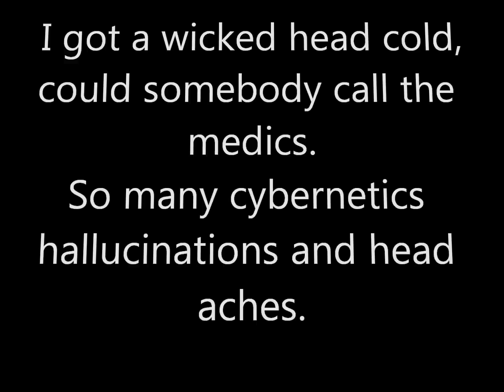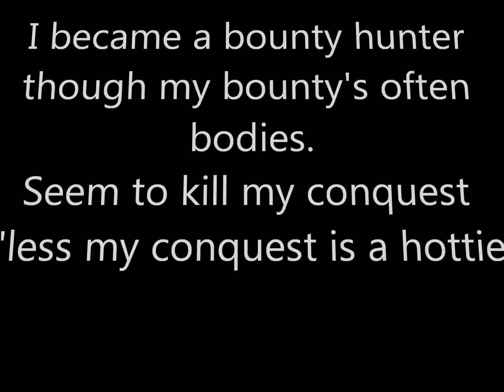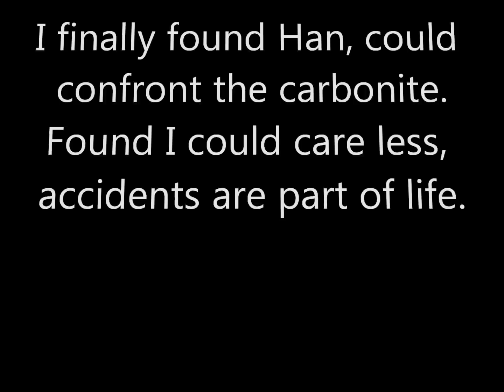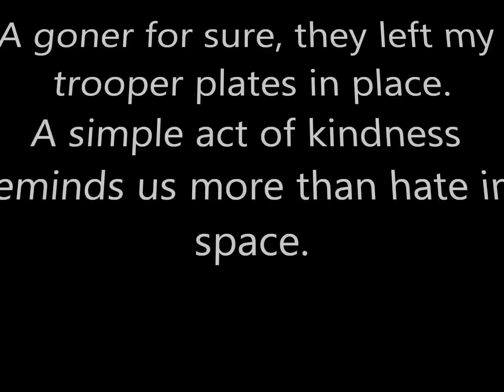mc chris Dengar's Dumptruck Lyrics